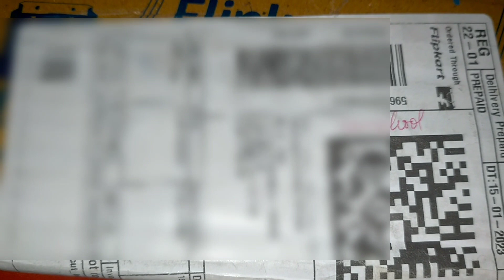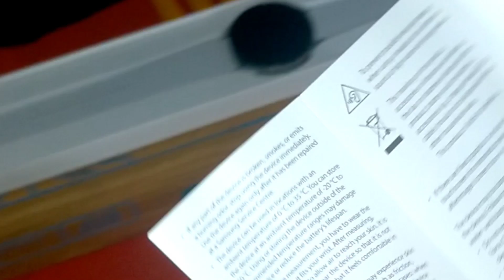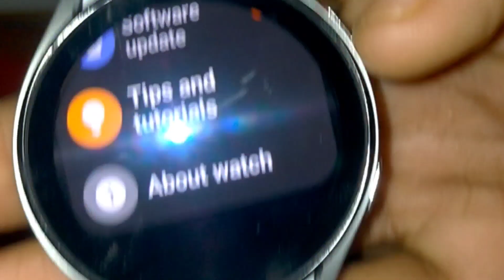SAMSUNG galaxy watch 4 /RS:9999/unboxing in Telugu